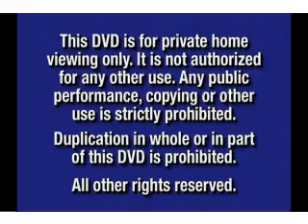What Is It?